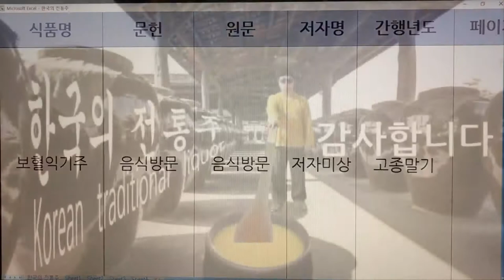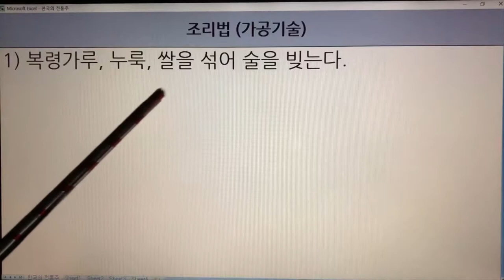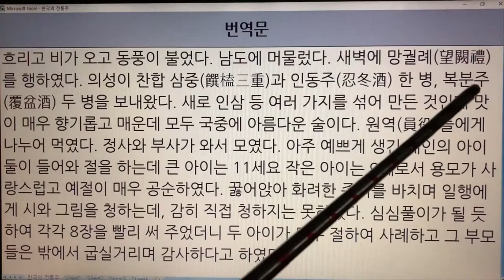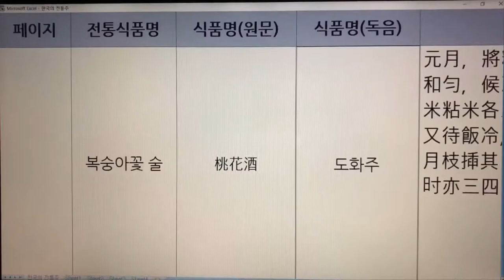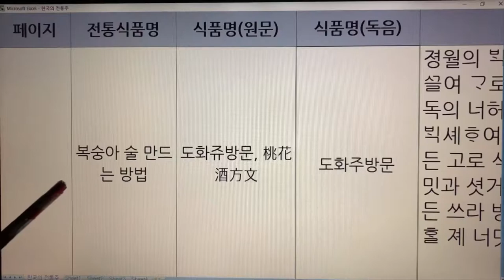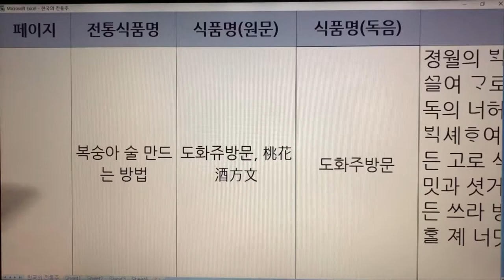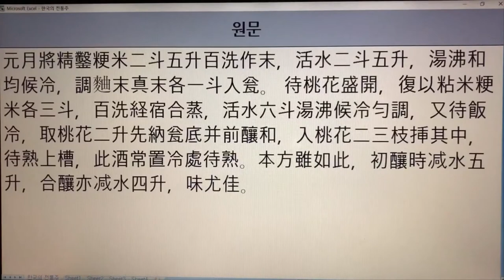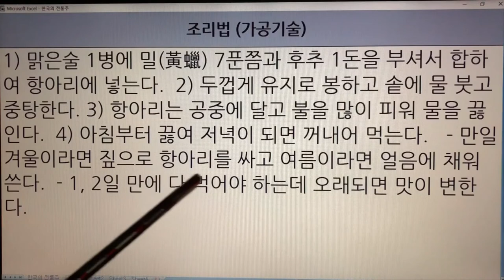66~71. 한국 전통술(Korea Traditional Sake) - 보혈익기주, 복령주, 복분자주, 복숭아술, 복숭아주, 봉래춘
66~71. 한국 전통술(Korea Traditional Sake) - 보혈익기주, 복령주, 복분자주, 복숭아술, 복숭아주, 봉래춘

66. 보혈익기주 - 음식방문
67. 복령주 - 임원십육지-보양지
68. 복분자주 - 부상록
69. 복숭아술 - 고사신서, 해동농서
70. 복숭아주 - 주방, 임원십육지, 농정회요
71. 봉래춘 - 조선무쌍신식요리제법